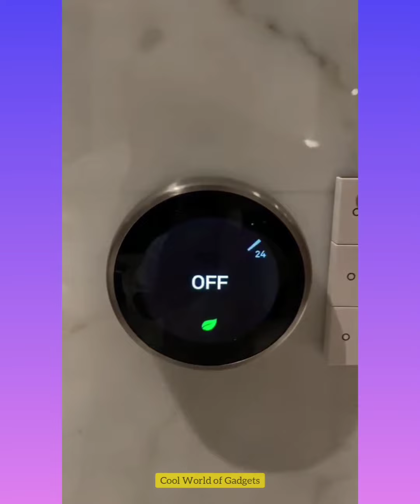Cool Gadgets! 😍Smart gadgets, Home/Kitchen/Versatile Utensils gadgets. #22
Join Telegram for Direct Links ⚡😍
About Video
1) Smart appliances for Home.
2) Gadgets for Home kitchen.
3) Gadgets for Makeup & Beauty.
4) Gadgets for Home on Amazon.
5) Gadgets for Home Decor